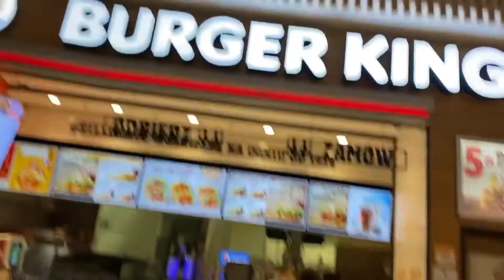PART 2. The first day of the lockdown here in Poland.